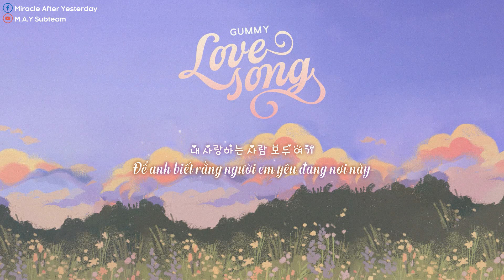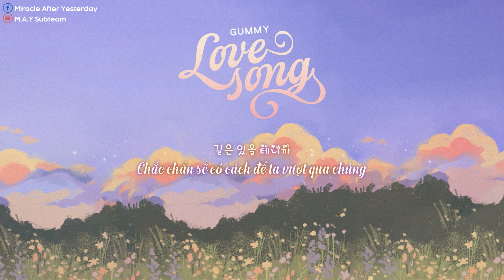「Vietsub / Lyrics」 Love Song (노래해요 그대 듣도록) - Gummy (거미) | Do You Like Brahms OST Part. 10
Translator: Wine
Timer: Joyce
Typeset: Joyce
Encoder: Joyce
Banner: Mint